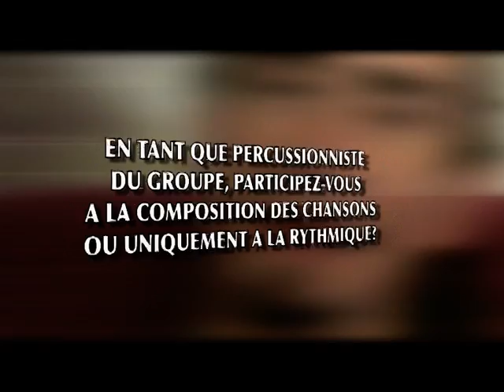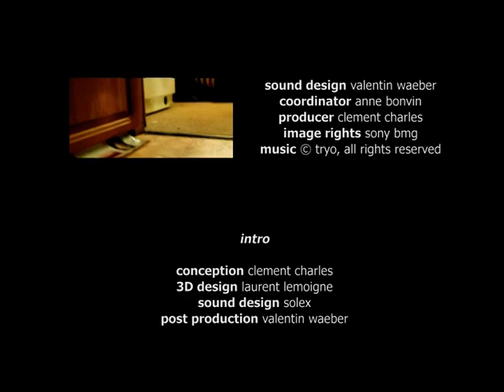Rencontre - Tryo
Interview du groupe Tryo. Tryo a su se détacher de la scène française traditionnelle par son approche engagée de la musique et le mélange vocal des trois chanteurs du groupe. Tryo est signé sur la major Sony BMG via le label Saint George. La particularité du groupe se trouve dans leurs rares apparitions dans les médias et pendant longtemps dans les radios, préférant un bouche-à-oreille grandissant.